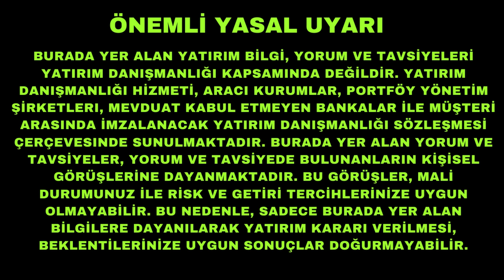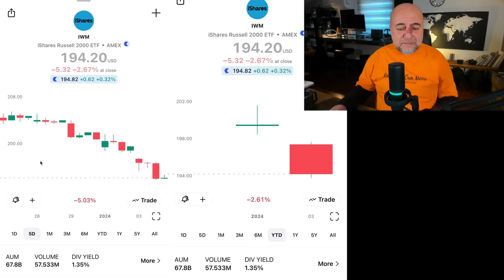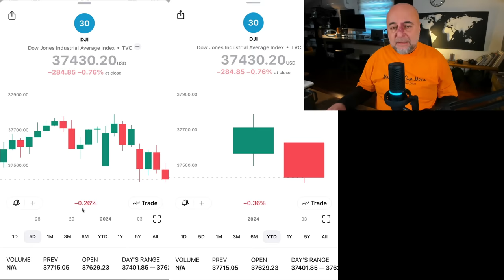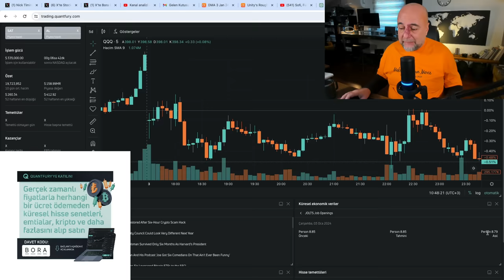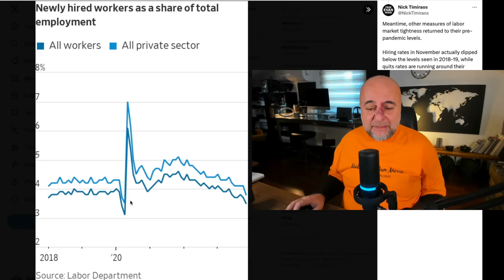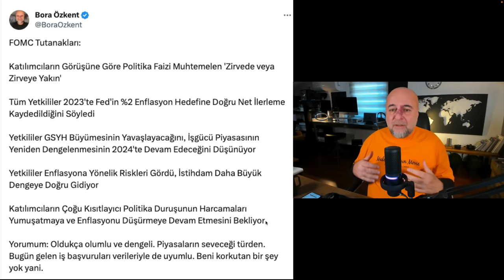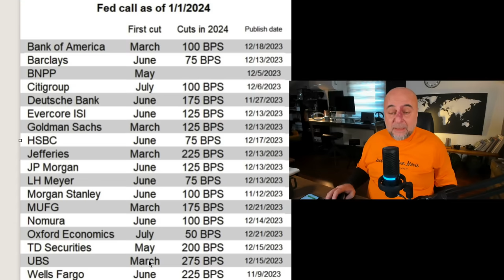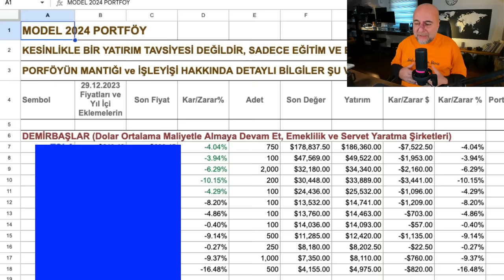Noel Baba Rallisi Öldü, Peki Ya Ocak Barometresi?